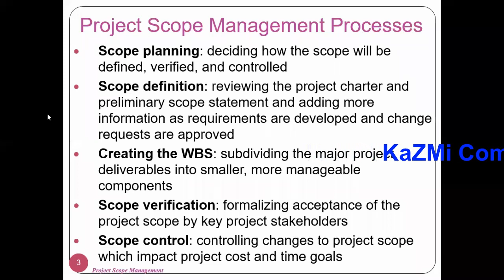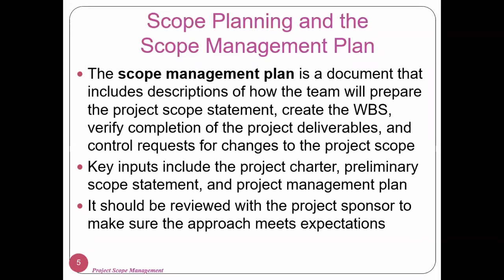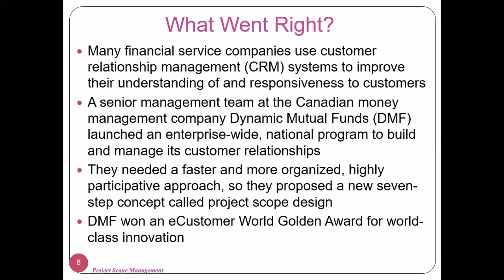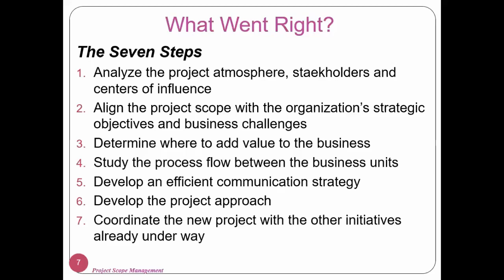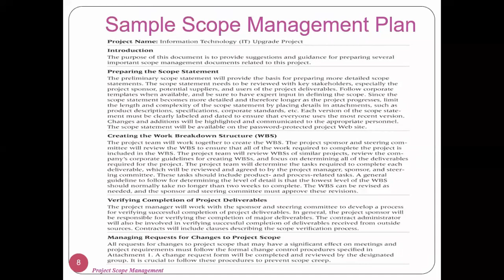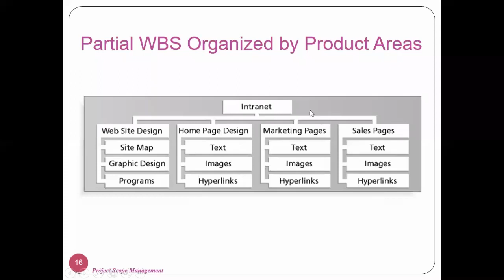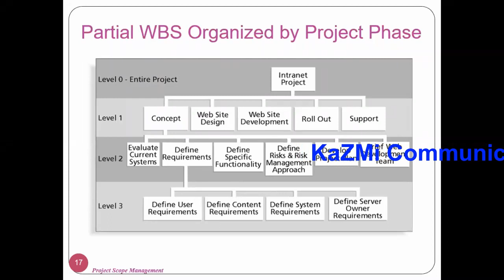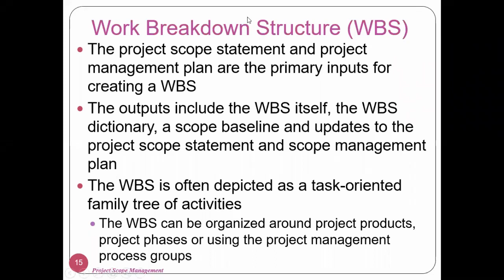Lecture 8 part (2) | Project scope Management processes | IT Project Management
Information Technology Project Management
Lecture by Prof. Nadeem Jabbar